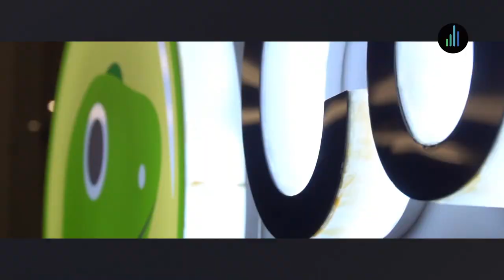Tonemusic Reel 2024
Let's kickstart the NEW YEAR 2024 with our brand new showreel!